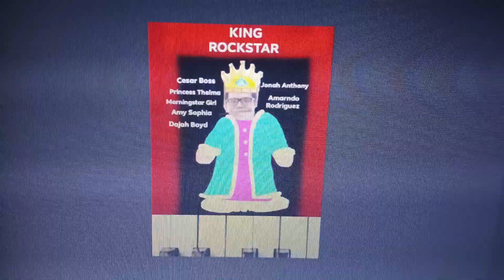Island Map (King Rockstar Soundtrack)